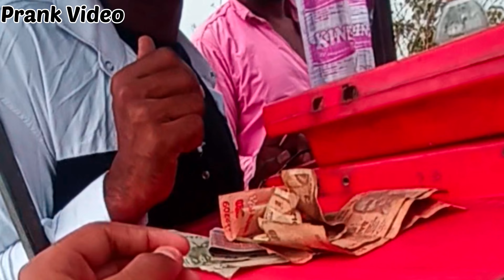Prank Video| বুবা ঠোসা প্রাঙ্ক ভিডিও|Alamin Vlogs|My first Prank Video|alaminmondalvlogs .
Prank Video 😅.

Radha Nagar bridge.

viral prank.

new prankm.

trending prank.

Prank Video 😅.

Radha Nagar bridge.

viral prank.

new prankm.

trending prank.